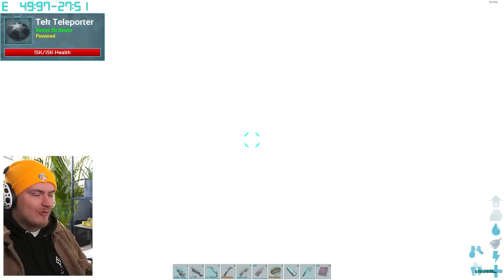DE CRAFTMASTER IS BOOS DOOR DE RAID IN ARK GENESIS!!